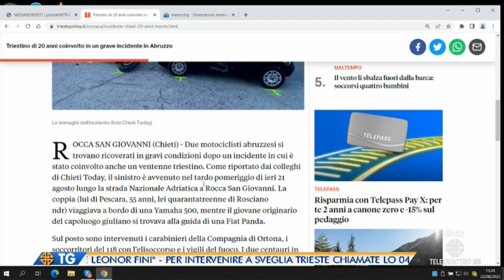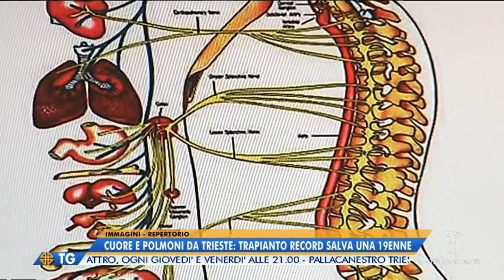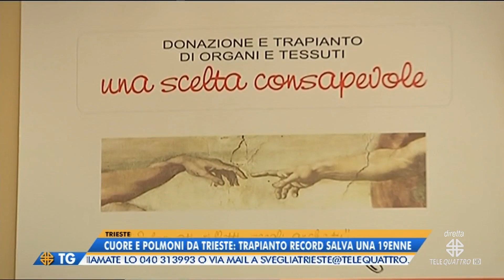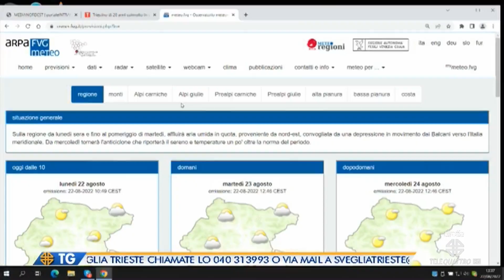IL NOTIZIARIO EDIZIONE COMPLETA | 22/08/2022